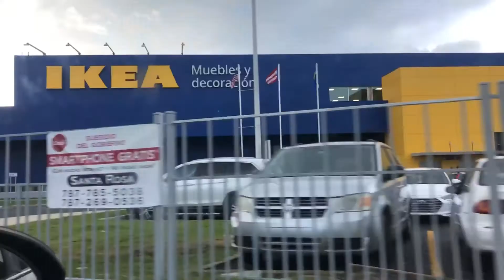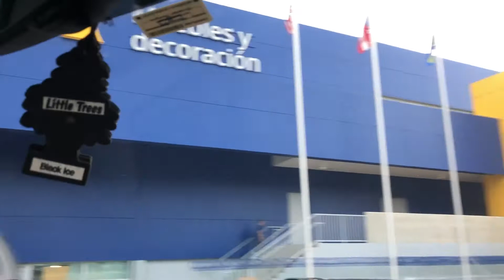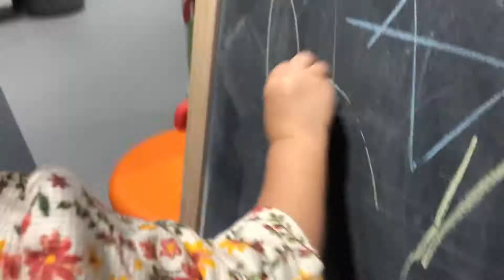Fuimos al laberinto de IKEA 🤣 y tienen carrito para niños 🛒 | VLOG #20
Holaaa!! Familia hermosa 🤩

SÍGUENOS: 👇🏼